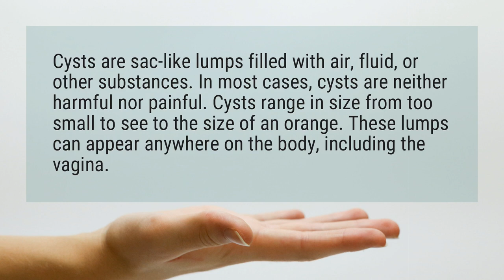What does a vaginal cyst look like?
Cysts are sac-like lumps filled with air, fluid, or other substances. In most cases, cysts are neither harmful nor painful. Cysts range in size from too small to see to the size of an orange. These lumps can appear anywhere on the body, including the vagina.